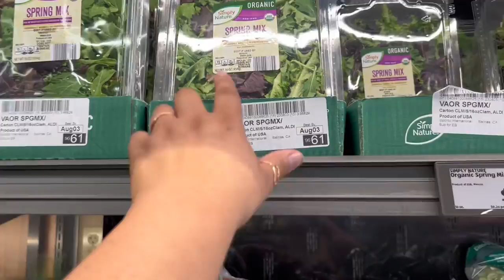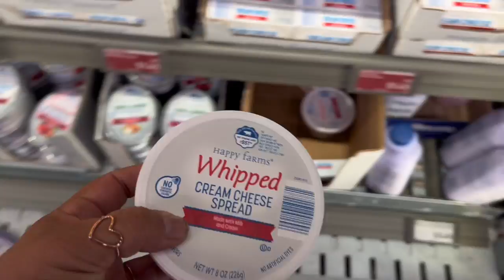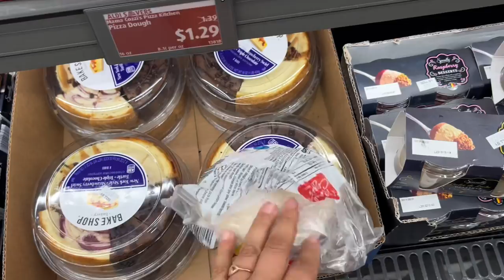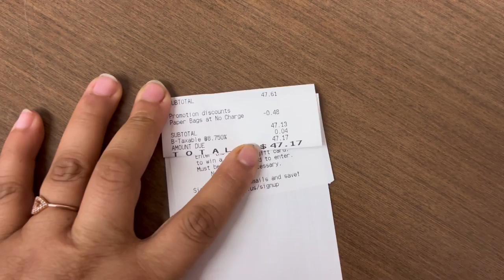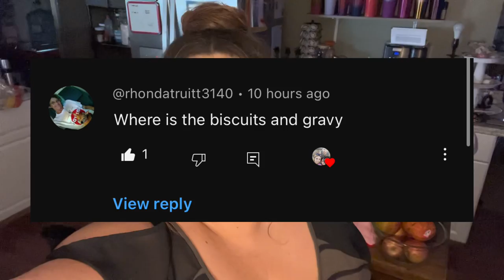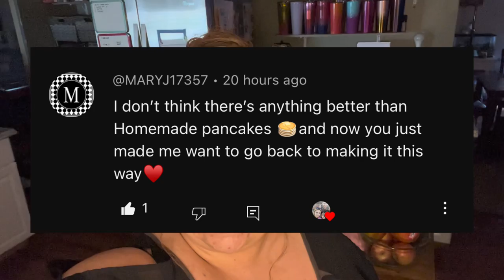GROCERY SHOPPING ON A BUDGET 2023 | ALDI GROCERY HAUL JULY 2023 | Our DysFUNxional Family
Hi guys, thank you for clicking on this video. In todays video: GROCERY SHOPPING ON A BUDGET 2023 | ALDI GROCERY HAUL JULY 2023 | Our DysFUNxional Family

 My name is J and I hope YOU are having an amazing day☀️

J.h.e.a.r.t. B.o.u.t.i.q.u.e.

✩A.M.A.Z.O.N. S.T.O.R.E.F.R.O.N.T✩

✩HAIR EXTENSIONS I USE
✩HAIR BRUSH FOR EXTENSION CARE